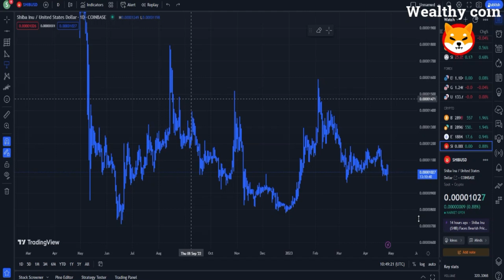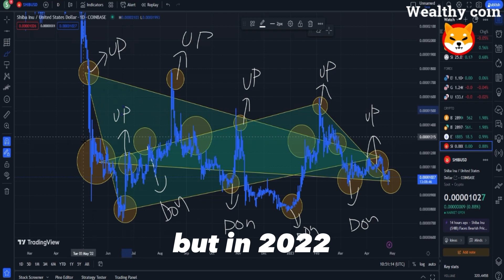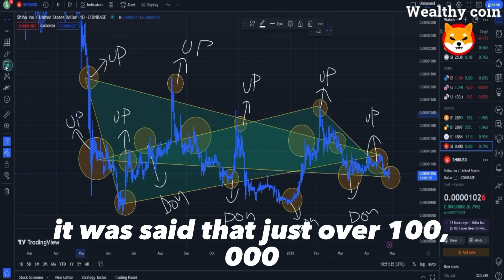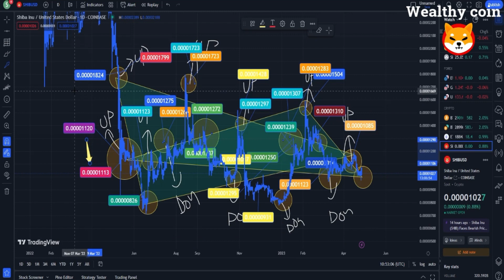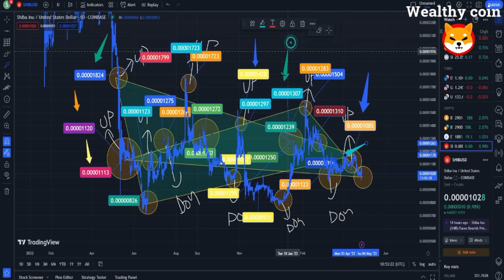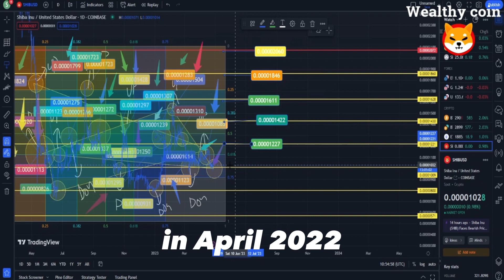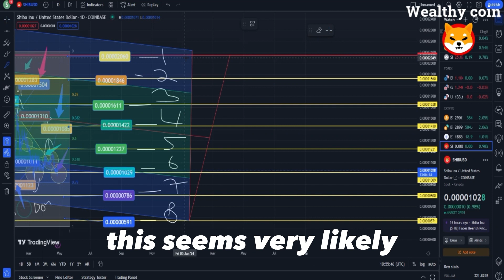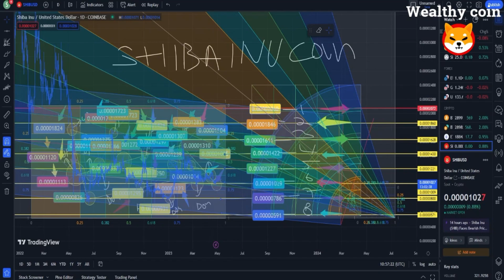SHIB NEWS !! IF YOU ARE HOLDING 1,000,000 SHIB TOKENS YOU NEED TO SEE THIS!!SHIBA PRICE PREDICTION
Dropshopping Shopify,
Dropshopping,